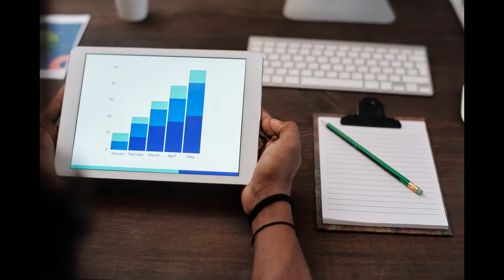Where do we store data in Snowflake -|FAQs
This video is a compilation of some of the Snowflake Datawarehouse questions that have been frequently asked. We will answer them as best we can and provide some tips along the way. If you have a Snowflake question that we have not answered, please let us know and we will try to answer it in a future video. So if you're looking for information about the Snowflake data warehouse, this video is for you!